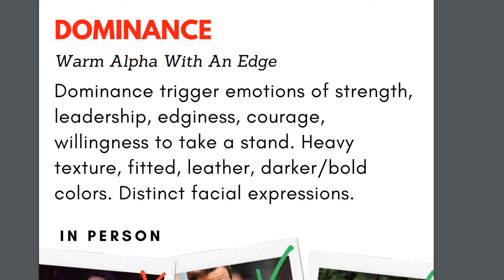What good game looks like vs. bad boy game (FBoy Island Episode 2)